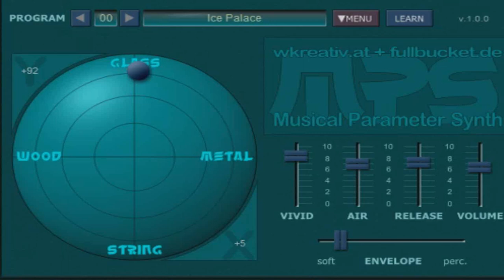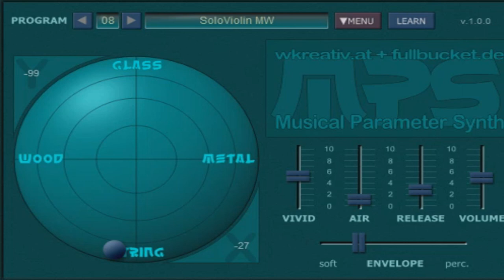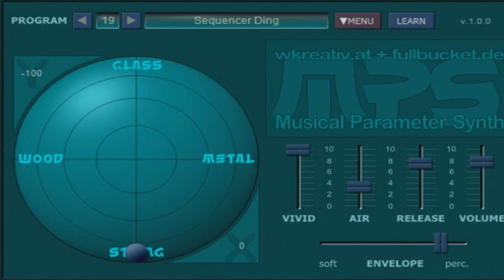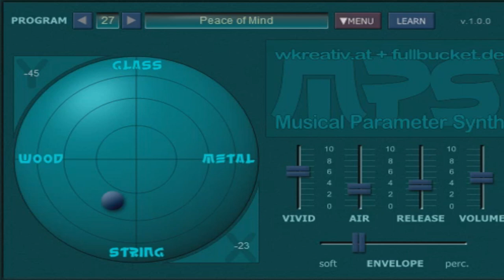🎼 MPS || Free VST Plugin || Musical Parameter Synth 🎼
MPS Best Free Synth VST Plugin

Available for Mac and Windows 32/64bit

MPS – short for Musical Parameter Synthesizer – is a polyphonic synthesizer.

It is written in native C++ code for high performance.

The aim of MPS is to create sounds fast and easy using a small intuitive set of parameters without bothering about the technical details.
- Unconventional sound creation approach.
- Fast & easy editing using just a few "musical" parameters.
- Straightforward user interface.
- 64 voices polyphony.
- MIDI Learn – all parameters can be controlled by MIDI CC.
- Double precision audio processing.